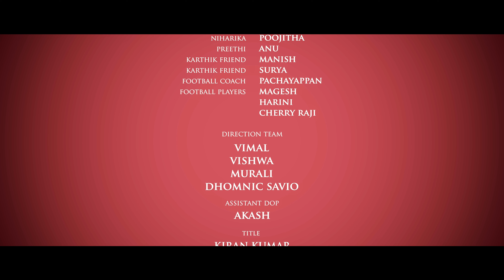Accused - Tamil Shortfilm | Ashok Raymon | Ashwin | Giri Murphy | Poojitha | Anu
Cast -Ashok Raymon | Poojitha | Ananiyaanu | Manish | Surya | Pachayappan | Mahesh | harini | Cherry raji
Directed by -  Ashwin
Produced by - Ashok Raymon & Ashwin
Music Director - varun ragavan
Cinematographer -  Giri Murphy
Editing - Dhanasekar
Art Direction -  Victor manimaran
Executive producer -  Rajavel
Costume Designer - Madhu
Dubbing - Thangaraj (screen focus)
Female voice - Nandhini
Makeup - Monisha Gleaming Makeup
Visual Effects  - Kumar
DI - Shivaraj (Fix it in post)
Conformist - Shivaraj
Lyrics - Viky
Mixed & Mastered - Varun
Stills - Mohan
Publicity Design - Ashwinraj
Direction Team - Murali | Vishwa | Vimal | Dhomnic savio
Cinematography Team - Giri Murphy | Akash
Subtitle - Ashok Raymon